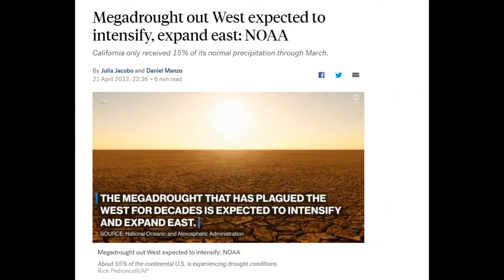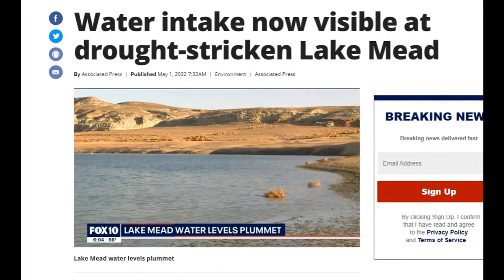OPEN YOUR EYES AMERICA !!!